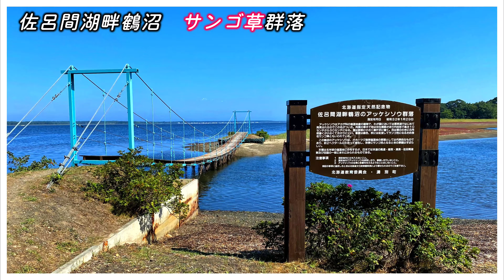September 11, 2021 サンゴ草めぐり Samphire greens tour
サンゴ草の群生地をめっぐって来ました。
サロマ湖畔鶴沼群落・キムアネップ崎群生地・能取湖（卯原内）群落地
へ行って来ました。やはり規模と美しさでは能取湖が群を抜いてますね。
ただ能取湖（卯原内）は自然で無く人工感が少し残念な気か゛・・・
あと　ワッカ原生花園と計呂地は又来年でも行って見ましょう
あ、そうそう写真は無いですが栄浦の道路ぎわに自然で綺麗なサンゴ草
の中州の様なの有りました。写真撮ればよかった(-_-;)